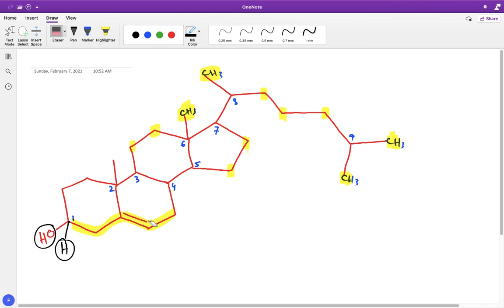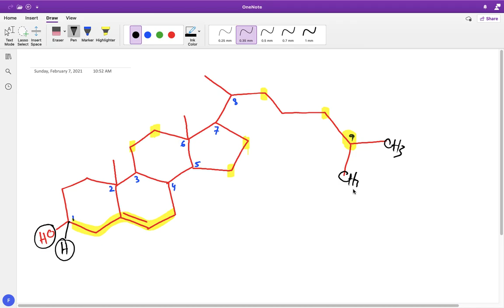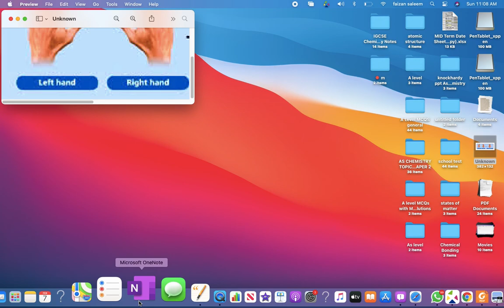Lecture #3 Organic chemistry (Stereoisomerism , Cis-Trans and Optical Isomerism )